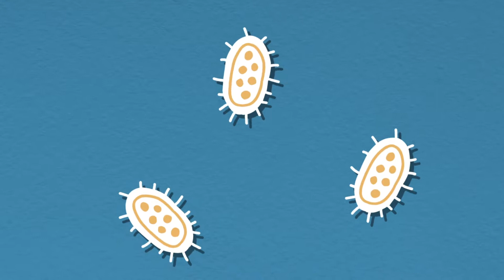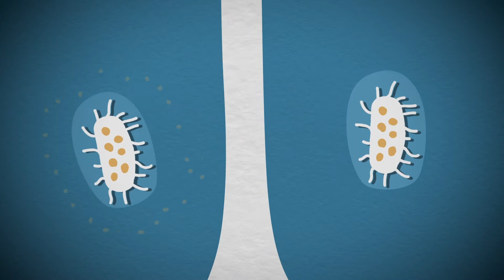Ispravna upotreba antibiotika